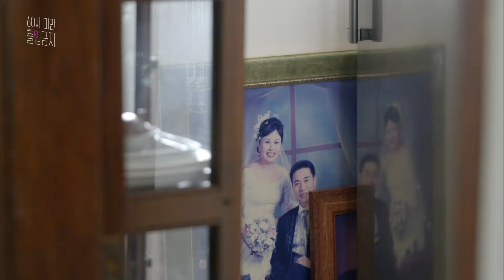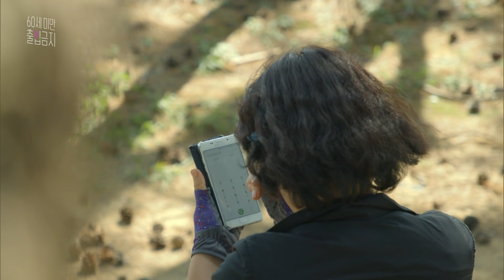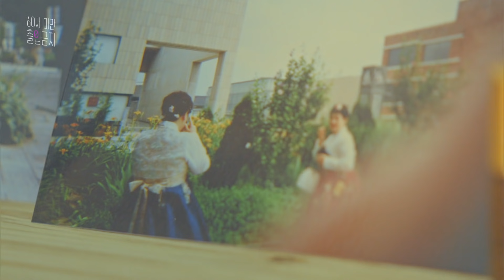30년은 더 꿈꿀 수 있는 나이 60, 오늘의 젊음을 살아갈 당신을 위하여! 혼자가 된 60대 여자 셋의 셰어하우스 한 달 살기 그 후ㅣ60세 미만 출입금지 - 젊음의 결말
60세 이상 노인 1인 가구 200만, 그중 3분의 2가 여성이다. 여기 자신의 노년을 누구와 보내야 할지 고민하는 세 독거여성이 있다. 이혼 후 홀로 자식들을 부양해야 했던 억척 아줌마 김영자(65), 사별 후 홀로 13년간 마음의 문을 닫아온 이수아(65), 평생을 비혼으로 살면서 조금씩 타인과 함께하는 삶을 생각하는 사공경희(62), 살아온 배경도 성격도 모습도 전혀 다른 세 사람이 함께한 북촌 한옥 셰어하우스 한 달 살기 그 후.

짧은 셰어하우스의 생활을 끝내고 다시 자신의 일상으로 복귀한 세 사람. 이들의 일상에는 변화의 바람이 불기 시작한다. 수아는 그토록 하고 싶었던 피아노를 배우기 시작했고, 경희는 요양보호사 자격을 따 제2의 인생을 준비한다. 그리고 영자는 요양원에 있는 어머니의 인생을 돌아보며 자신의 미래를 고민하는데. 60일 후, 다시 만나는 세 사람. 즐거운 재회의 시간을 가지며 뜨거웠던 여름날의 ‘함께, 독거’를 회상한다.